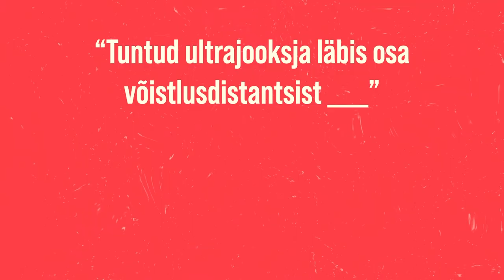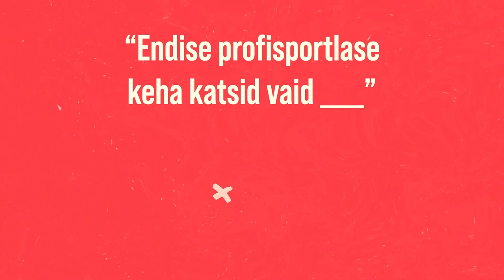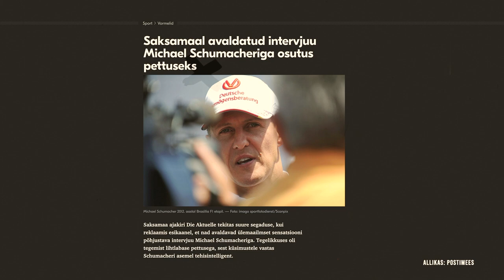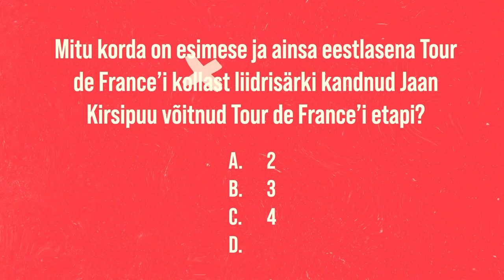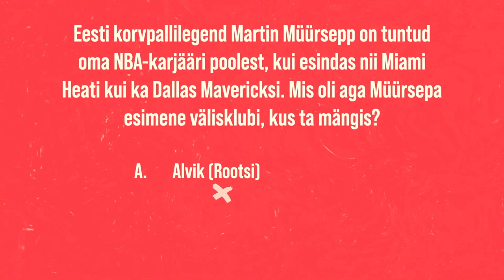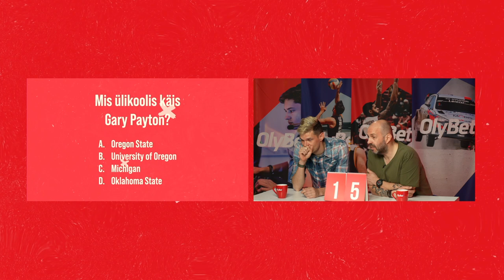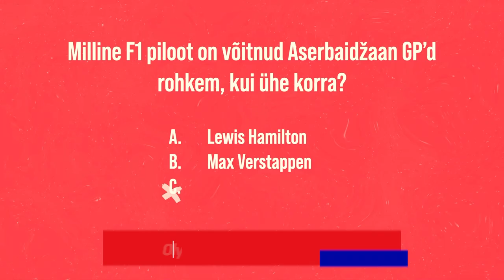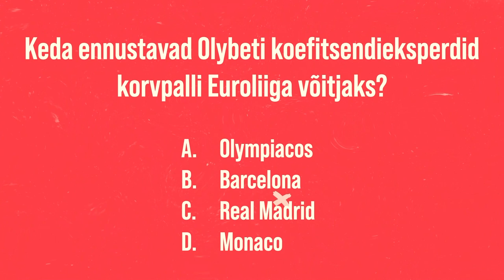Martin Himma vs Rene Zahkna | 52. osa | POODIUM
Talispordihooaeg läbi, paras aeg vormi lihvida väikese spordimälumänguga. Eesti parim murdmaasuusataja Martin Himma versus Eesti parim laskesuusataja Rene Zahkna. Kes jääb peale?
Lisaks loosime välja piletid kahele Meistrite liiga poolfinaalile!

00:00 meet & greet
03:40 algviisik
13:45 uudisemäng
23:45 kapten küsib
28:50 Gary Payton küsib
33:35 nädala eelvaade
38:45 Meistrite liiga poolfinaali LOOS
39:50 e-sport: F1